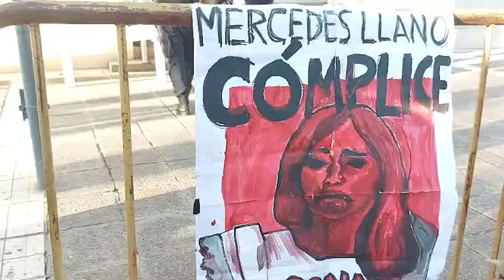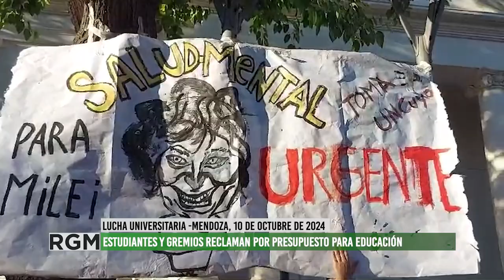Estudiantes y gremios universitarios movilizan por el veto a la Ley de Financiamiento Universitario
En la previa de la votación en el Congreso para avalar o no el veto presidencial a la ley de financiamiento para las universidades públicas, estudiantes tomaron el rectorado de la UNCUYO desde el pasado martes para manifestar su preocupación por la situación de crisis que atraviesan las altas casas de estudios.
El miércoles 9 de octubre, la Universidad Nacional de Cuyo declaró "persona no grata" a los tres diputados que votaron en contra de la educación pública, gratuita, laica y de calidad, al apoyar el veto del presidente Javier Milei a la ley que preveía aumentar el presupuesto universitario para el corriente año. Se trata de Mercedes Llano, Facundo Correa Llano y Álvaro Martínez, de La Libertad Avanza. El jueves 10 de octubre, agrupaciones, sindicatos y autoconvocados marcharon hacia la legislatura de la provincia de Mendoza para repudiar la decisión de dichos legisladores y visibilizar que la lucha universitaria continúa en todo el país.